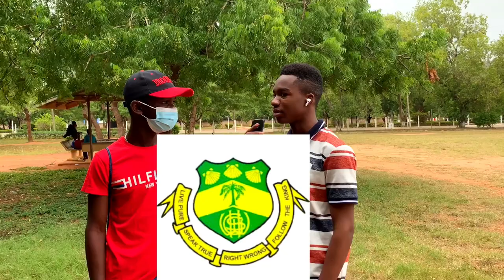WHICH SHS HAS THE HOTTEST AND UGLIEST BOYS/GIRLS🥵 | Part 2 @MUCG | Ike Anderson